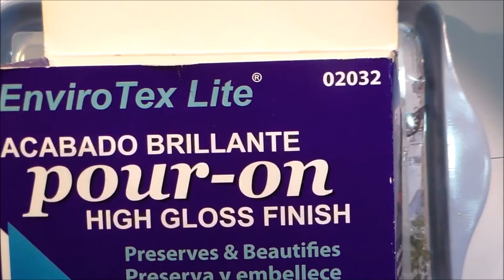Comment faire des bijoux en résine facilement partie 1/2 : tutoriel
Utiliser de la résine pour faire par exemple des bijoux ne doit pas être impressionnant.
Cette vidéo tutoriel va vous montrer comment faire et ce que l'on peut y incruster.
Paillettes holographiques

Crédits :

Video production,  Idées et créations : Stylharmony

Ne manquez pas : "Diy Décoration en Mousse :  Tutoriel     "